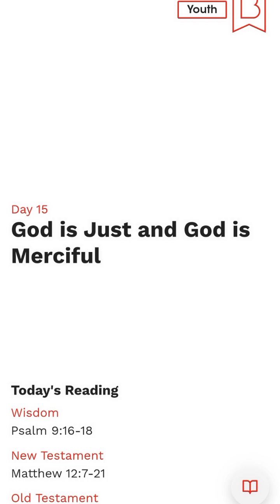Youth Bible Study | Day 15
From the Bible in One Year Study App (via Alpha International Ministry with Nicky and Pippa Gumbel) using the English Standard Version of the Holy Bible 📖